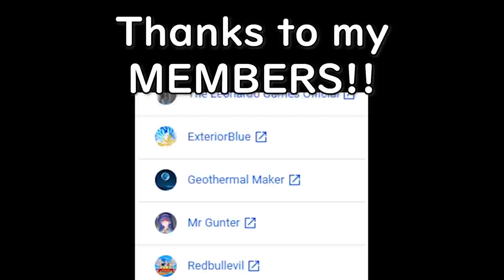(DDLC Animation) Monika Plays Minecraft Part 6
They're back again! This time though, things are different...

▼▬🌺THANKS TO🌺▬▼

𝗔 𝗵𝘂𝗴𝗲 𝘁𝗵𝗮𝗻𝗸𝘀 𝘁𝗼 𝗺𝘆 𝗺𝗲𝗺𝗯𝗲𝗿𝘀~ 𝘄𝗵𝗼 𝗺𝗮𝗸𝗲 𝘁𝗵𝗲𝘀𝗲 𝘃𝗶𝗱𝗲𝗼𝘀 𝗽𝗼𝘀𝘀𝗶𝗯𝗹𝗲!:
💙ExteriorBlue
💙ISH VORT3X
❤️HuskySad
❤️Mr Gunter
🧡P4trik
🧡redbullevil
🧡The Leonardo Games Official
🧡Stonemage

▼▬📽️HELP MAKING VIDEOS!📽️▬▼

▼▬☄️CONTACT & SOCIALS☄️▬▼